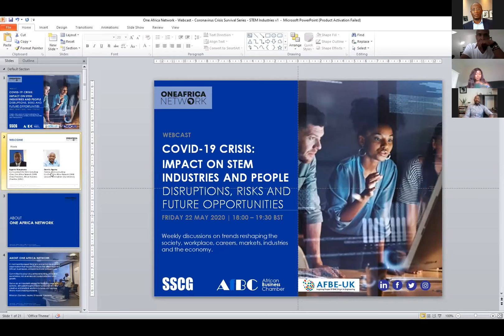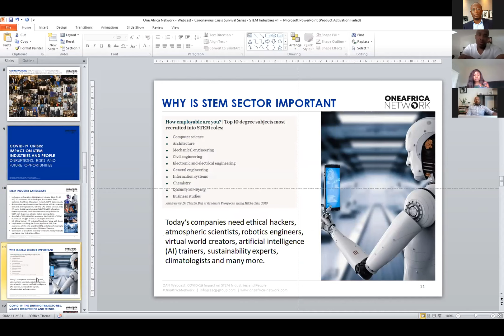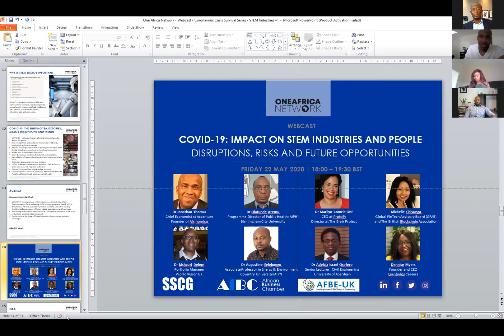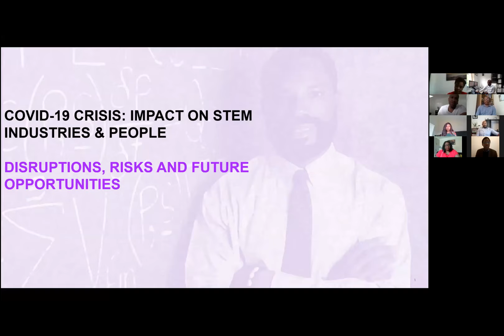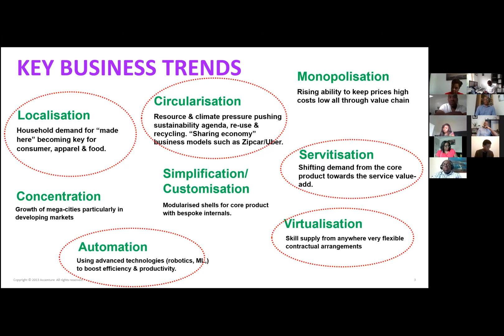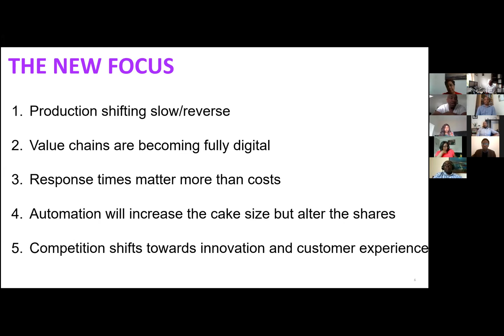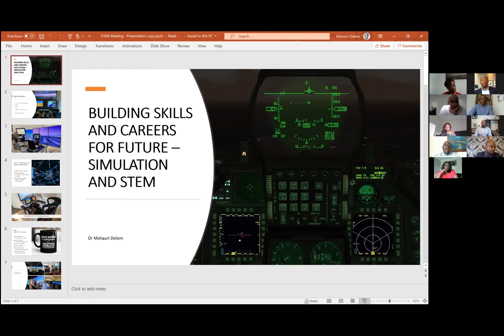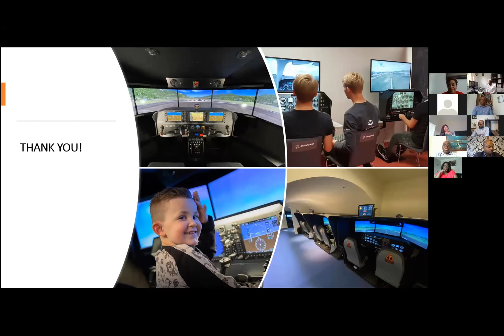One Africa Network Leaders Forum Webcast: COVID-19 Crisis - Impact on STEM Industries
One Africa Network (OAN) Webcast live discussion on  COVID-19 Crisis -  Impact on STEM Industries and People - Disruptions, Risks and Future Opportunities on Friday 22 May 2020.

SPEAKERS
Dr Marilyn Comrie OBE - CEO, ProtoEV  and Director Business Development, Marketing  and Sponsorship at The Blair Project.
Dr Jonathan Thomas - Chief Economist & Data Scientist (UK/Ireland) at Accenture, Member, Board Member at 100 Black Men of London and Founder of Afrinomica
Dr Mshauri Delem - Grants Portfolio Manager,  World Vision UK
Michelle Chivunga - Global FinTech Advisory Board(GFAB) Advisor, Government of Bermuda and Chair-International/Foreign Affairs Committee at The British Blockchain Association (tbc)*
Dr Olatunde Aremu - Programme Director of Public Health (MPH), Health Economics, e-MBA Healthcare Management at Birmingham City University
Dr Augustine Osamor Ifelebuegu  - Associate Professor in Energy & Environment at Coventry University and Education Advisory Board Member for Association of International Petroleum Negotiators (AIPN)
Dennise Myers  - Founder and CEO of Evenfields Careers
Dr Adelaja Israel Osofero - Senior Lecturer in the School of Engineering at University of Aberdeen